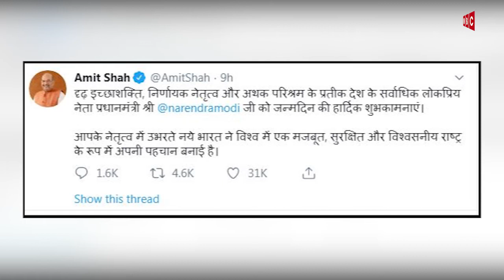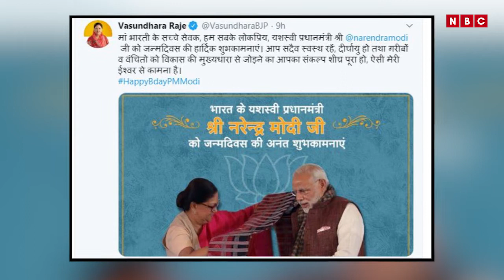प्रधानमंत्री मोदी को देश विदेश से मिल रही हैं जन्मदिन की बधाइयां || HAPPY BIRTHDAY PM MODI